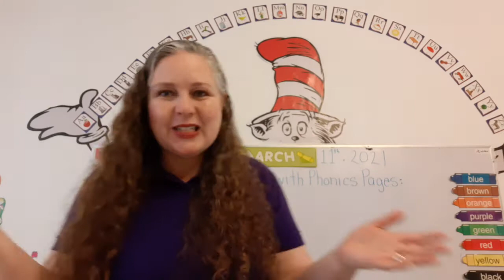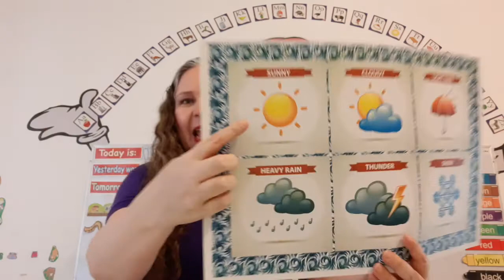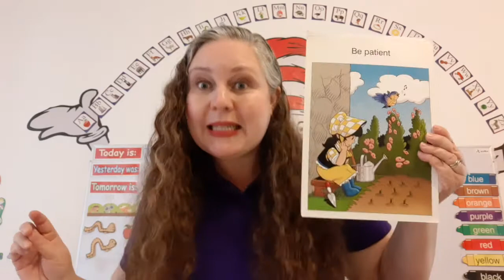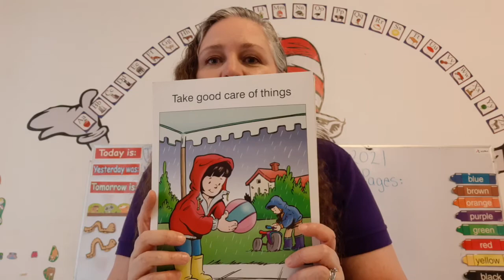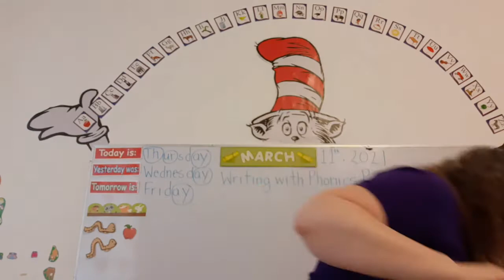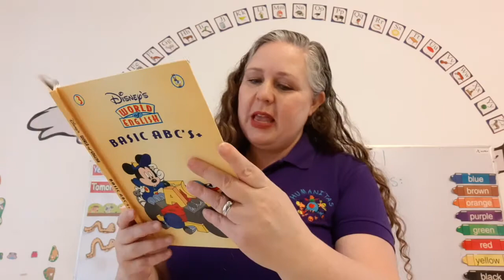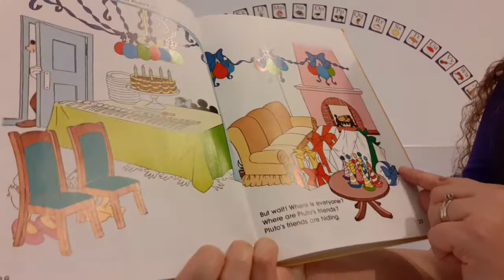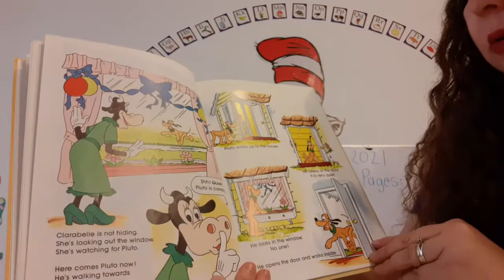Circle Time - March 11, 2021